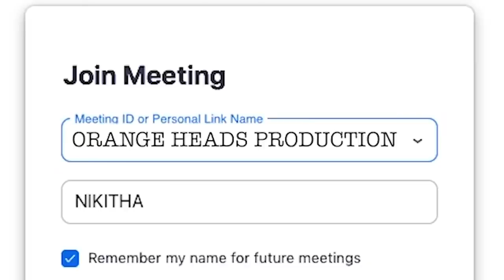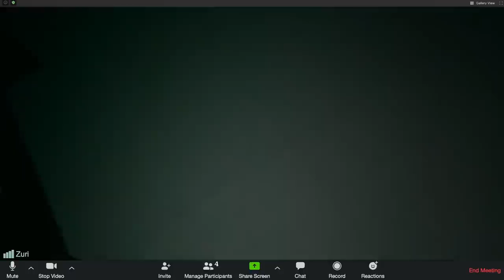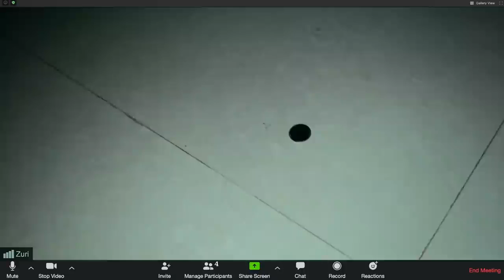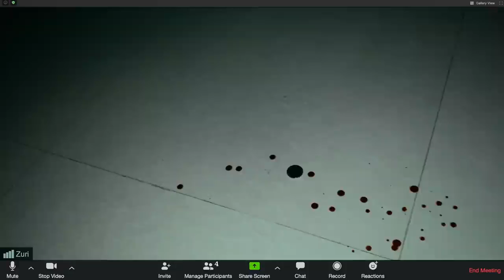4G Horror Tamil Web Series | Tamil Thriller Web Series | Tamil Short Film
4G  Horror Tamil Web Series | Tamil Thriller Web Series | Tamil web Series | Tamil Short Film

This YouTube Channel can give you all kinds of videos you can watch Interesting Stories Comedy Comedy Movie News and Entertainment Videos You can watch through this YouTube ChannelSubscribe to watch this YouTube Channel

             and
  Keep Supporting